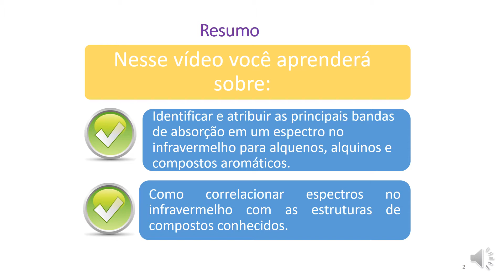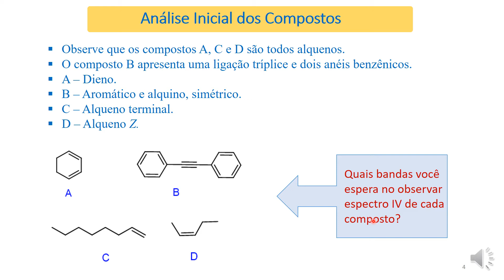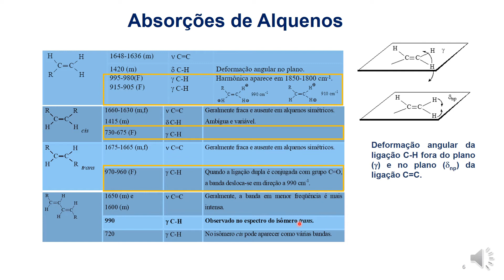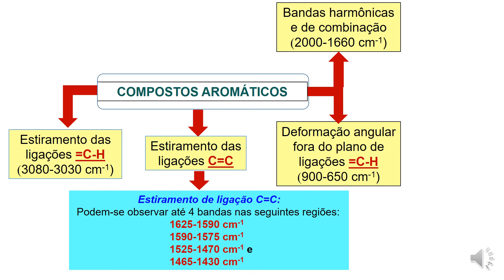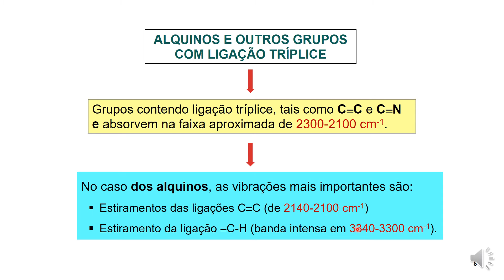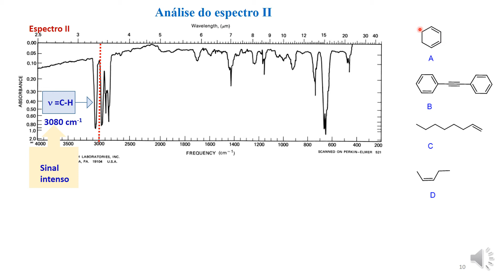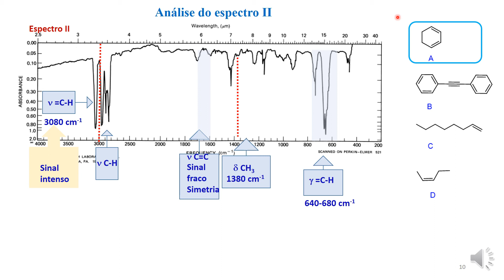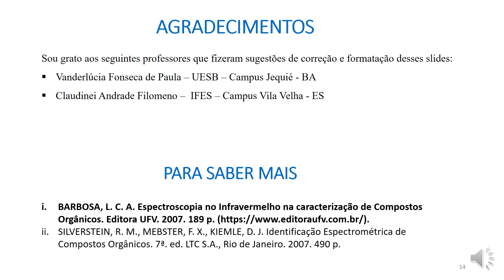Infravermelho - Exercício resolvido - Parte 1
Nesse vídeo você aprenderá sobre:
Identificar e atribuir as principais bandas de absorção em um espectro no infravermelho para alquenos, alquinos e compostos aromáticos.
Como correlacionar espectros no infravermelho com as estruturas de compostos